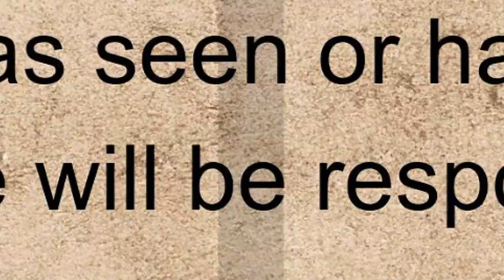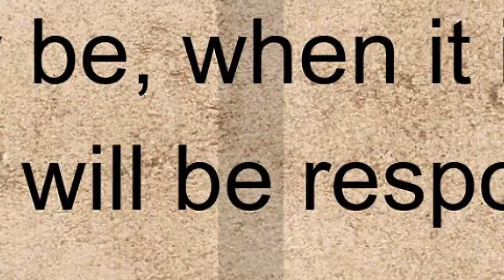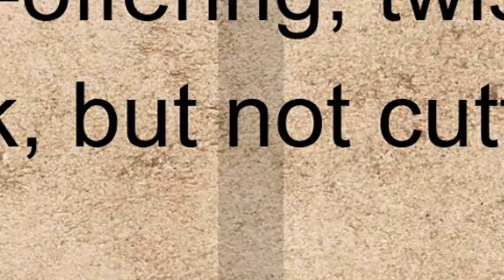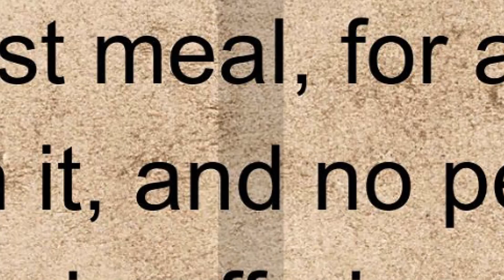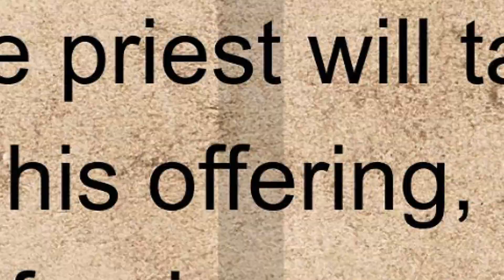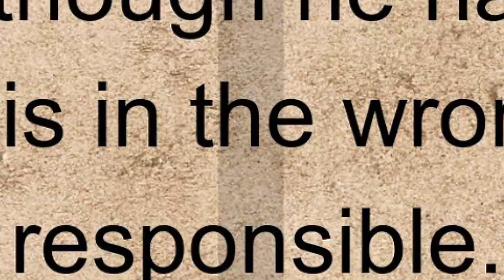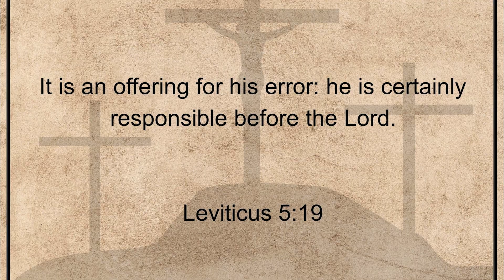Leviticus, Chapter 5. Holy Bible, Old Testament.